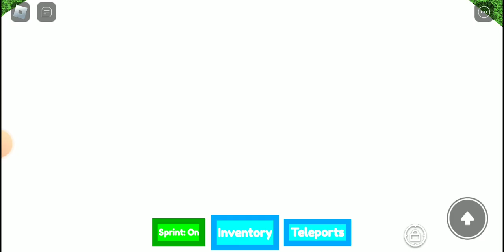Find The Marker 2 Part 3 (Roblox)